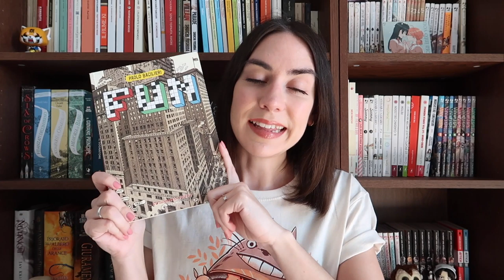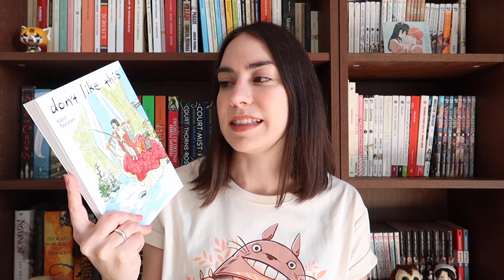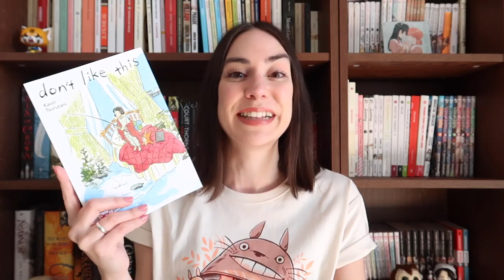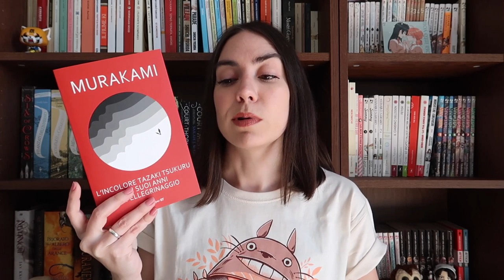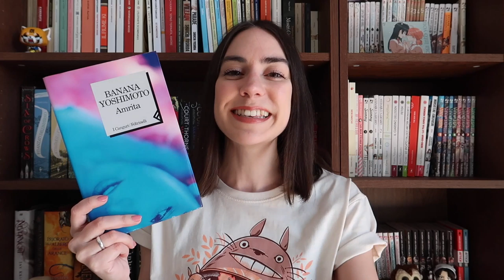Una nuova maratona di lettura! 🤩 The Reading Rush TBR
Quest'anno c'è un'edizione straordinaria della Reading Rush dal 16 al 19 aprile! Ecco cosa ho intenzione di leggere per l'occasione.

La mia TBR
Fun, Paolo Bacilieri
Don't like this, Kaori Tsurutani
L'incolore Tazaki Tsukuru e i suoi anni di pellegrinaggio, Haruki Murakami
Amrita, Banana Yoshimoto